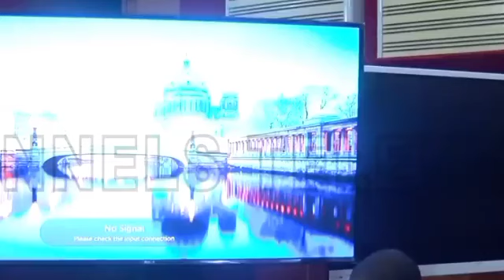Peter Obi, Atiku Abubakar Objects To Abuja Being 37 State; PO Seeks 4 Solid Prayers In Supreme Court